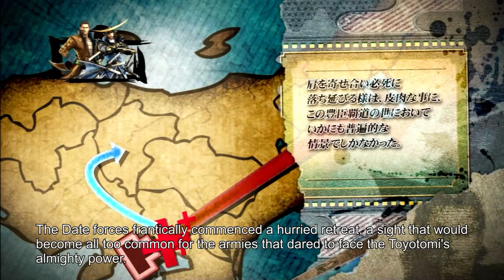Sengoku Basara 3: Utage (Eng Sub) - Kojuro Katakura Story Mode | Ch. 1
Kojuro's 1st stage in SB3: Utage. This one I'm uploading with minimal proofreading because I wanted to get it out before the weekend! Tried to improved the quality of the video as well, since I wasn't satisfied with how the others had come out. (Edit: Youtube just butchers the quality anyways, it seems...)

Kojuro's story takes place before the events of SB3 proper. It shows how he got Masamune--who was apparently rekt by Mitsunari so hard he was rendered catatonic--back to Oshu.

Kojuro has a lot of...I guess flowery dialogue, which isn't necessarily hard to translate, it just sounds really awkward. For the most part, I changed the lines when they were too nonsensical in order to get his point across with it being more understandable. Stuff from SB2/H also gets referenced a fair amount, so if you aren't familiar, you might be a bit lost with some of the lines.

Miyoshi Trio's intro title is actually more like "Making an Entrance", but I noticed that was shared with Kanetsugu...for some reason. So I followed SB:SH's example and came up with a more appropriate one.

I played on Hard difficulty for this (Normal in SB:SH) and it was honestly too easy. I think I only had a rougher time as Yoshiaki because his stats were low. I'll probably go back to playing on Ultimate difficulty with the next story. I'm not a fan of having to wait around to get all the dialogue out. Though I did find it amusing when I taunted in front of Matsunaga and he punished me with a grab and actually got me down to low health lol.

Also I have to re-learn how to play these characters since I've played very little of the SB3:U characters. Kojuro's moveset lets him chain together all of his specials and can shortcut to their second attacks if they're unlocked, which is pretty cool.